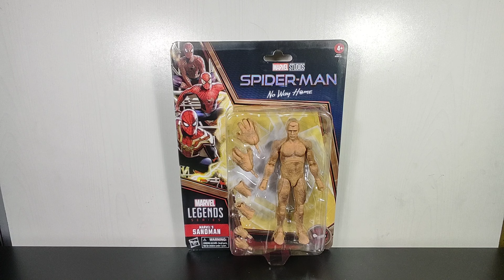Marvel Legends Sandman | Spider-Man No Way Home - Hasbro Review (Recensione)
Direttamente dal film Spider-Man No Way Home arriva questa nuova wave di Marvel Legends targata Hasbro.

Oggi recensiamo Sandman.

Guardiamolo Insieme!

Buona Visione :-)